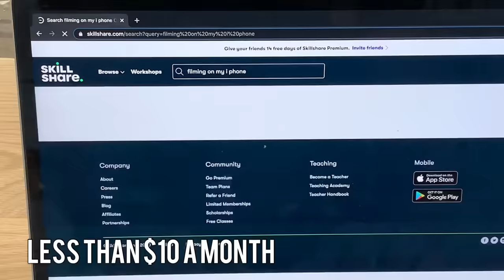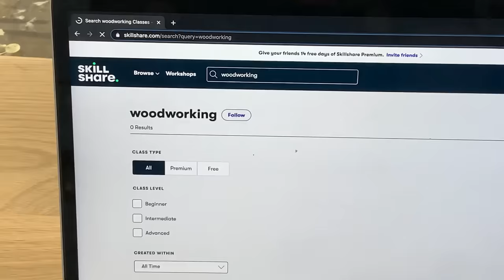Shoe Storage Bench // Built In Bench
Drawer Face Clamps
Rockler Cross cut Sled
Fuji Spray System
Blum Undermount Drawer Slides
Ryobi Multi Tool
16 G Brad Nailer
Pocket Hole Jig
Woodpeckers Flip Stops
Set Up Blocks
Tape Measure
Safety Glasses
Drill & Driver
Festool Dust Extractor
Track Saw
Festool Chop Saw

Grizzly Tools:
Table Saw